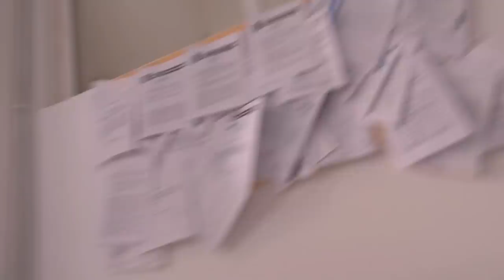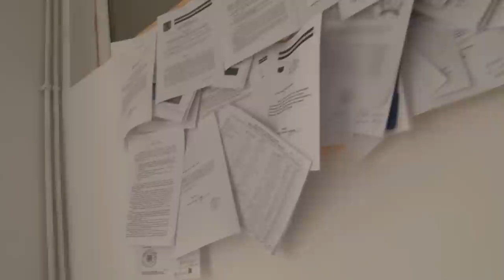Minune mare! Sechestru la primarie, primarita si pandarul au ramas pe jos))